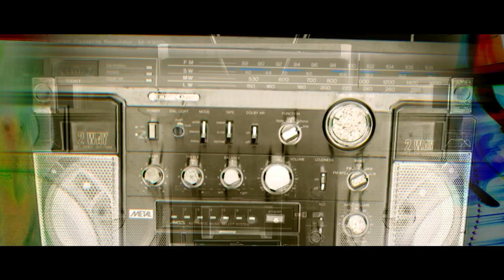Vive Le HipHop Kebekwa - Cyrano de Montreal feat Tammy T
Réalisation & Montage - Guillaume Parisien
D.O.P's by location
Montreal- Ben "Zion" Jackson,
Lawless Studio - Denis Lefebvre et Kacim Steets
Quebec - Guillaume Parisien
...Major Shoutout to Lawless Studio for mad skills and patience...
...Special Thanks to CUTV for the support and laboratories...
... Bangin' swag provided by BangBang Fur...

Mettant en Vedette:
Cyrano de Montreal, Tammy T, Wahlee Sparks, A's, Sabine Lawless, Sarah Raposo Santos, Webster, Frenchie B, Scizo, Rubie, Kaniks S, Peter Talanis, Lucy "Lil" Lucks,  Melanie Elliot, Sheldon Lawlor, Franck Kashindi, & Ronville EvansÎ